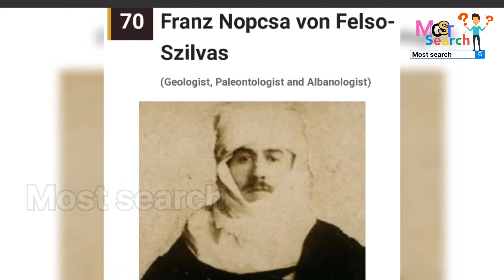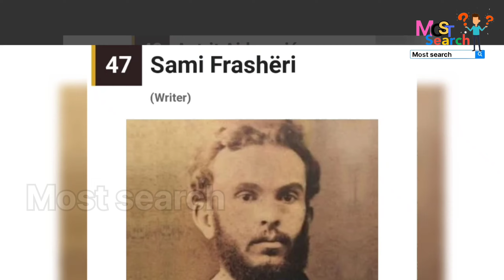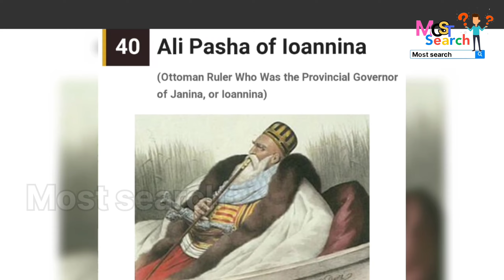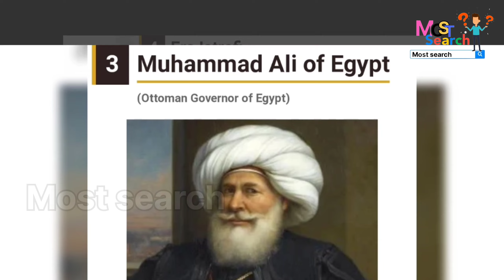Most 100 Famous People of Albania / Njerëz të famshëm të Shqipërisë 🇦🇱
Most famous Albanian celebrities
Albanian celebrities in Hollywood
Albania famous food
Famous Albanian historical figures
Famous Albanian actors
Famous Albanian women
Famous Albanian singers
Famous Albanian-American
Albanian male celebrities
Famous Albanian warriors
Famous Albanian singers in usa
Famous Albanian footballers
Aktor te famshem shqiptar
shqiptar te vjeter
Kengetaret shqiptare me fame boterore
Aktoret shqiptare

Personat më të famshëm shqiptarë
Të famshëm shqiptarë në Hollywood
Ushqimet e famshme shqiptare
Figura të njohura historike shqiptare
Aktorë të njohur shqiptarë
Femrat e famshme shqiptare
Këngëtaret e njohura shqiptare
Shqiptaro- amerikan i njohur
Të famshëm meshkuj shqiptarë
Luftëtarët e famshëm shqiptarë
Këngëtaret e famshme shqiptare në SHBA
Futbollistët e njohur shqiptarë